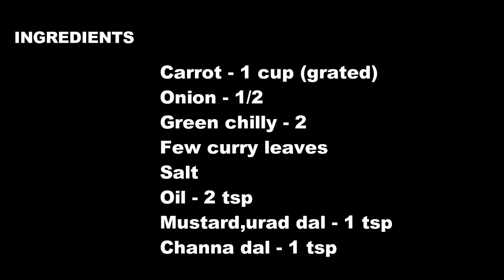CARROT PORIYAL/Carrot recipes healthy side dish/How to make carrot poriyal/Carrot thoran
In this video, we will see how to make a healthy and delicious carrot poriyal recipe.  This poriyal recipe goes well with sambar rice, curd rice and rasam sadam. Carrot poriyal is a dry stir fry made in south India and is served as a side dish for rice. I have used fresh grated carrot and green chillies for spiciness. One of the simple and quick side dish recipe for lunch box.